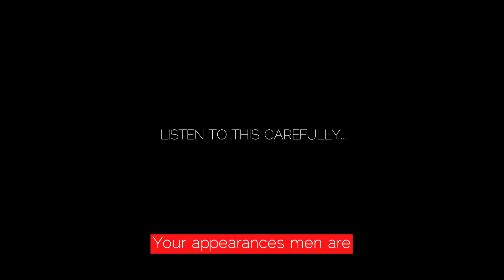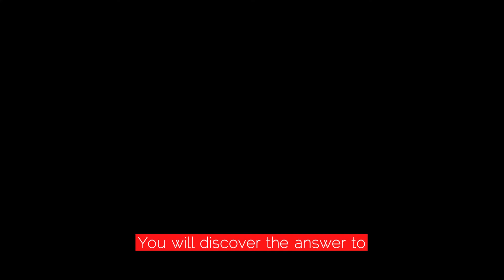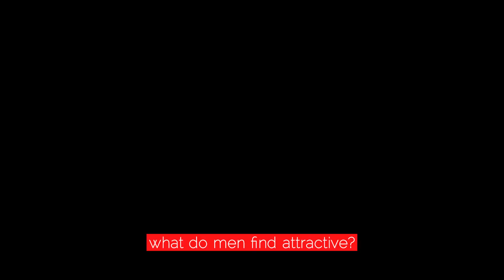What Precisely Do Guys Find Attractive - Things Guys Do That Girls Find Attractive Tiktoks!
What precisely do guys find attractive - what do guys find attractive physically.
things girls do that guys find attractive/love tiktoks | tiktok compilation.
which body parts do guys find the most attractive | 10 features in women that attract men the most. what if we told you that men are fickle  and that especially applies to what they find attractive?
 in today's video  i took to the streets and interviewed random strangers to see what 10 things guys find attractive in girls / women. to learn more about what do guys find attractive physically click here:  .
things guys do that girls find attractive tiktoks!

cute things girls wear that guys find attractive!

in this weeks video i'm talking about some insecurities girls have that guys find cute and attractive!

things girls do that guys find attractive .
things girls do that guys find attractive (tiktok compilation).